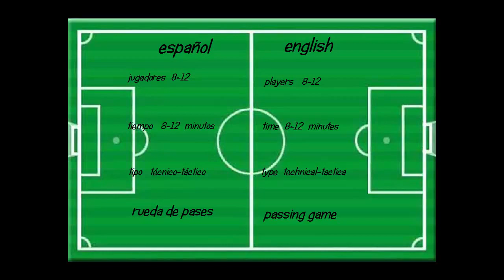ZIGANDA rueda de pases / passing game